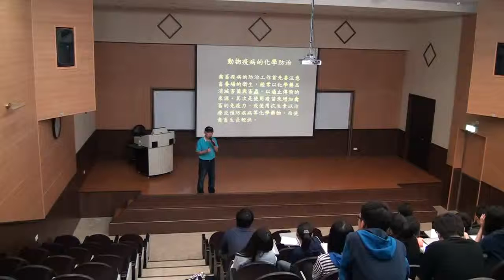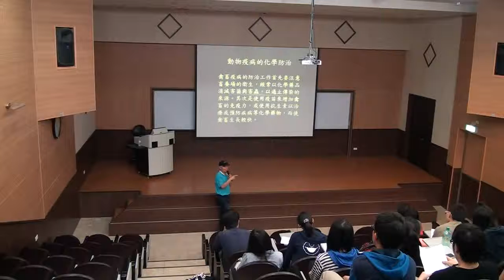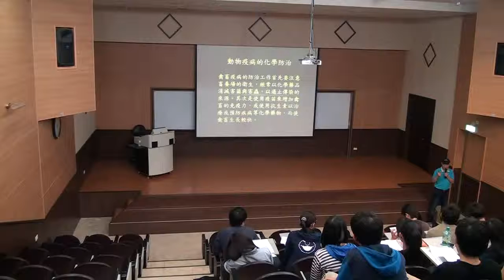《國立中山大學開放式課程》現代生物科技與社會倫理(趙大衛老師) 5